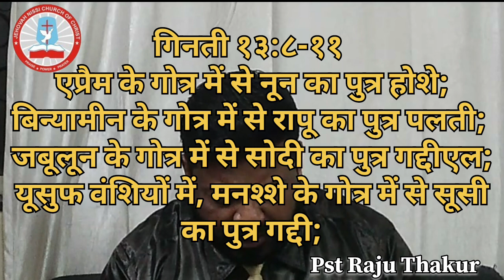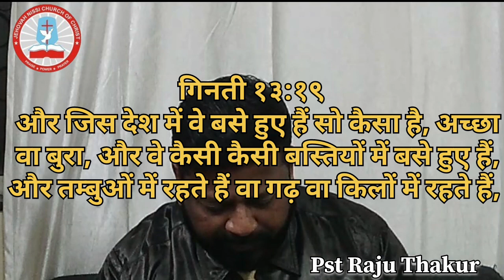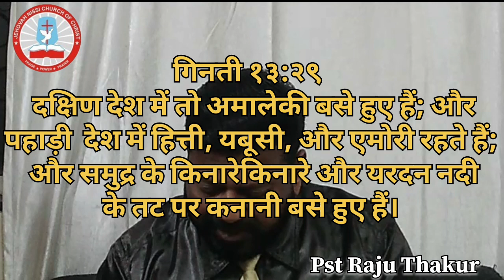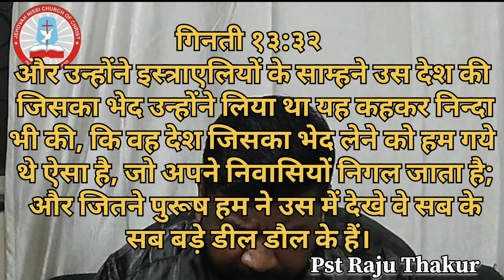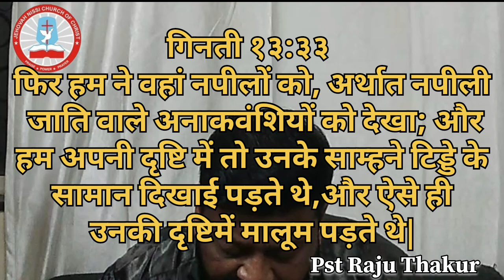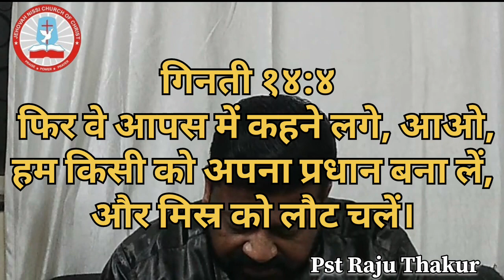Active_Faith_Part_17_ क्रियाशील_विश्वास_भाग_१७_ PstRajuThakur